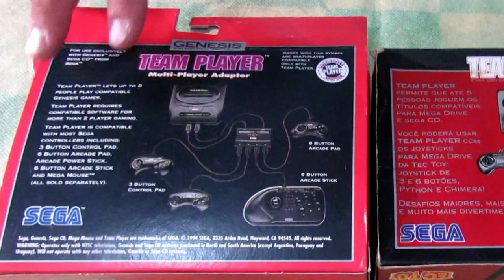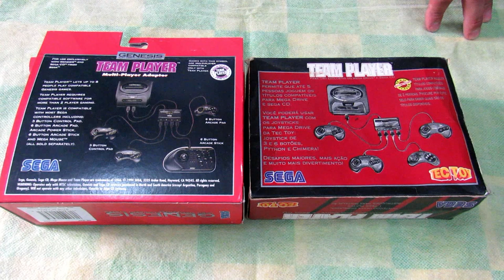Multy TAP do Mega Drive da TECTOY !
nesse video eu faço algumas comparações com o Multy TAP do Mega Drive da TECTOY e com outras versões de multy tap ja lançadas pelo mundo !
o multy tap da tectoy teve um otimo desempenho comparado ao de outras regiões , como forme eu mostro até o final do video se destacando com execelencia , sem duvida o multy tap do mega drive é mais um acessorio incrivel que trouxe muita alegria para muitos jogadores produzido pela sega japão e distribuido pela tectoy do Brasil !

INFORMAÇÕES ABAIXO :
YouTube Canal: UColecionador !
PSN e LIVE: UColecionador
Skype: UColecionador2
PARCEIROS :
Assista  meu Melhor CLIP !!!